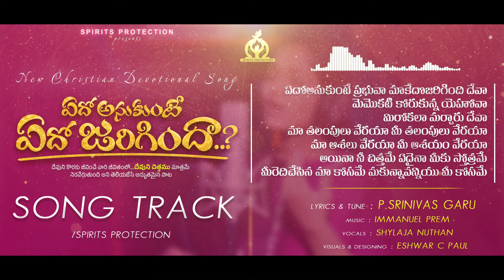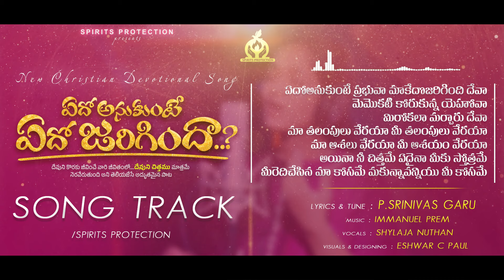ఏదో అనుకుంటే ఏదో జరిగిందా..? SONG TRACK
పల్లవి:
ఏదో అనుకుంటే ప్రభువా మాకు ఏదో జరిగింది దేవా
మేము ఒకటి కోరుకున్న యెహోవా మీరు ఒకలా మార్చారు దేవా
మా తలంపులు వేరయా మీ తలంపులు వేరయా
మా ఆశలు వేరయా మీ ఆశలు వేరయా
అయినా మీ చిత్తమే ఏదైనా మీకు స్తోత్రమే
మీరు ఏది చేసినా మా కోసమే
మాకు ఉన్నవన్నీ మీకోసమే

చరణం1:
ఇస్సాకును బలి ఇమ్మని
అబ్రహామును నీవు కోరగా ఒక కొడుకుని భావించక
బలి ఇచ్చుటకే తెగించెను మరలా తన విశ్వాసం చూసినావు నీవు
తన కుమారుని తనకిచ్చి పంపి వేసినావు
విశ్వాస యాత్రలో విజయము పొందెనని
విశ్వాసులకు తండ్రిని ప్రకటించినావు
 పరీక్ష లేనిదే పరలోకం లేదని
నిరీక్షణ కలిగి  భక్తిలో జీవించాలని    || ఏదో అనుకుంటే ప్రభువా  ||

చరణం2:
యోసేపు తన అన్నలు అమ్మి వేసినా
నిన్ను విడువలేదు యజమానుని భార్య కోరిన
తప్పు చేయక పారిపోయెను ఒంటరివాడైనా నిన్ను మహిమ పరిచినాడు పాపము చేయక నిన్ను వదలక ఉన్నాడు
తన భక్తిని చూసి సంతోషించావు ఐగుప్తుపైన అధికారం ఇచ్చినావు
సహనము లేనిదే సజీవులు కారని
భక్తి జీవితంలో బలైపోవాలని       || ఏదో అనుకుంటే ప్రభువా  ||

For Details -
Contact - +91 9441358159 , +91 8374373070